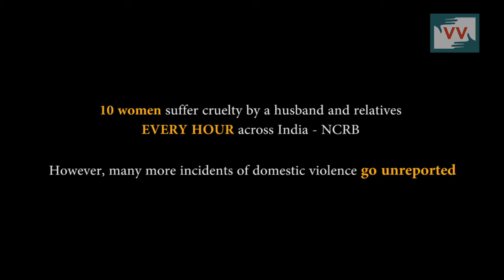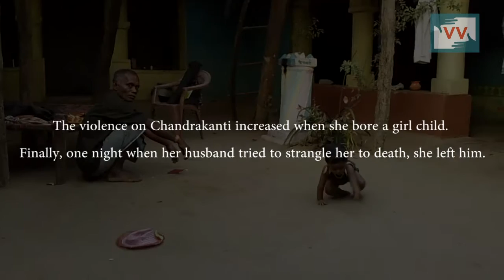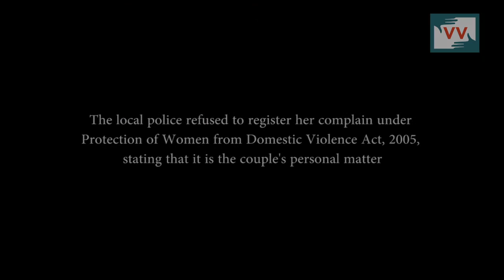A Struggle of Woman | Reena Ramteke reports for IndiaUnheard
India has entered into a new millennium, termed as the development phase but from the dawn of civilization till today but women under the patriarchal society of India continue to be oppressed and ill-treated. A woman is subjugated – dependent, weak, exploited and faces gender discrimination in every sphere of life.

Domestic violence has become a punishable offense in India only a decade back when the Protection of Women from Domestic Violence Act was implemented in 2005. However, deep-seated patriarchal mindset and acceptance of domestic violence against women hampers the law from protecting a woman, who suffers various forms of violence – physical and mental, across social, cultural, economic and regional boundaries.  Even as we promote various initiatives like Women empowerment, Beti Bachao yojana, our society continues to treat gender-based violence that threatens the well-being, dignity and rights of women as a norm of life. Statistics show that crimes against women have more than doubled over the past ten years but experts in women movements such as Dr Ranjana Kumari, Director, Centre for Social Research (CSR) point out that the numbers are still understated due to unreported cases, poor maintenance of records, lack of awareness among the public among other factors.

This story of Savita (name changed) adds to the many numbers of unreported cases of Domestic Violence. Savita  got married to her partner after a relationship of four years in Gariyaband district of Chhattisgarh. But her life changed completely after marriage. Her husband and in-laws would abuse her under the influence of alcohol, beat her up and harass her. Her troubles got even worse when she discovered she was pregnant. “My husband tried to force me to abort with medicines when I was six months pregnant, but it didn’t work,” she says. Her torment worsened after she delivered a baby girl. Things got ugly during an altercation when Savita’s husband tried strangulating her to death. “I ran from there to save my life and went to my parent’s place. I stay there now with my child,” Savita tells Video Volunteers correspondent Reena.

When Savita went to register a complain under the Protection of Women from Domestic Violence Act, 2005, the police refused to register stating that it was a merely a domestic dispute. “I had repeatedly appraoched police to report the cases of domestic violence against me but everytime I was met with denial to file a report,” says Savita.

In India, every hour 10 women suffer physical, verbal and psychological abuse by their husbands or relatives; and many more such incidents go unreported . The incidents are not only limited to the marginalised community but extend to women from all walks of life . Help Savita win her fight towards prejudice by the police and her in-laws.

Help her and her child get justice. Call the Superintendent of Police of the Gariyaband, Chhattisgarh on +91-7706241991 and build pressure to recognize Savita’s struggle and help her get justice.